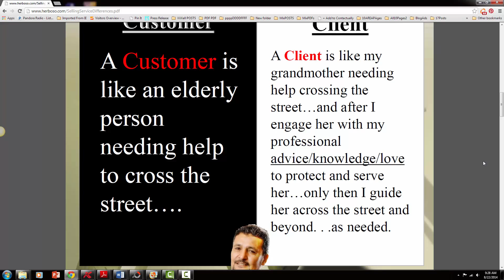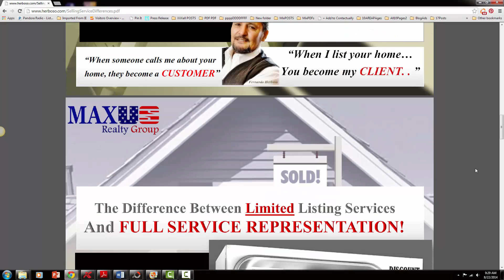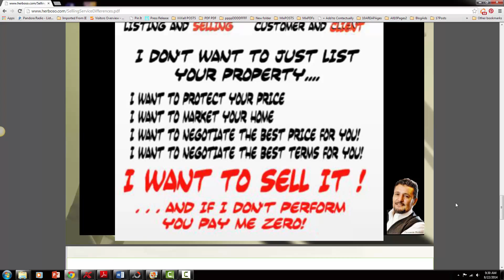When Cheap is Expensive Selling Your Home